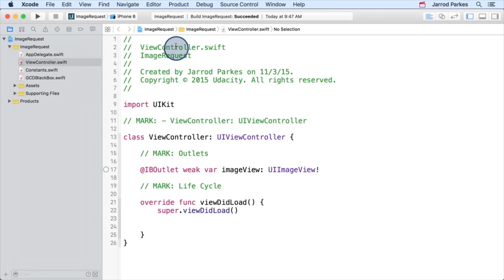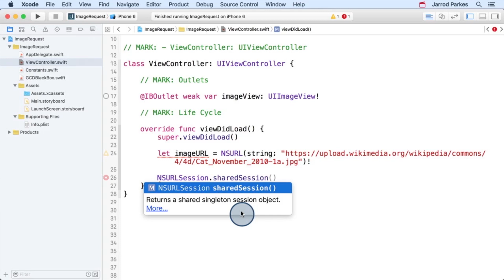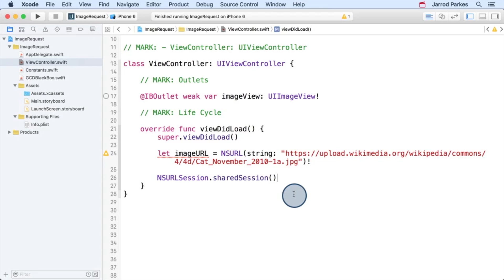Creating a Request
This video is part of the Udacity course "iOS Networking with Swift".